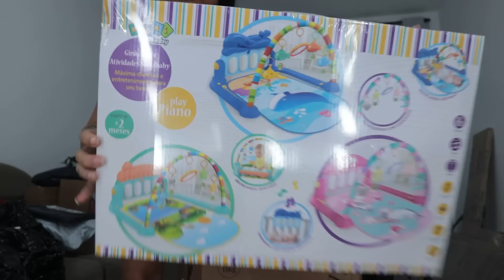CHEGOU os MÓVEIS DO QUARTO DO BEBE 😭😍🥰 abrindo as comprinhas do enxoval do bebê